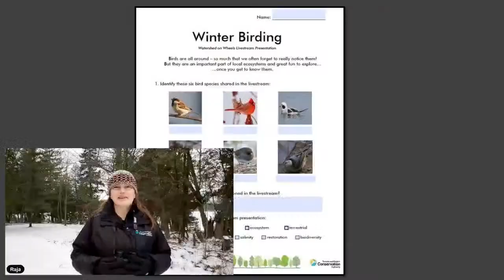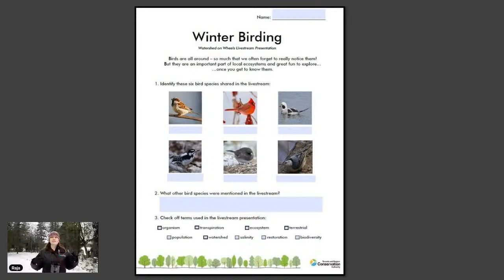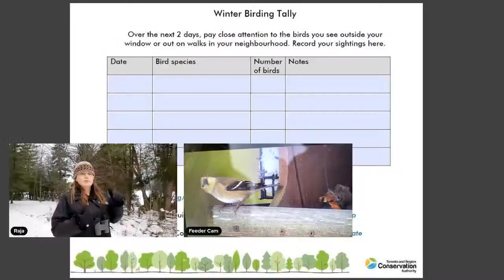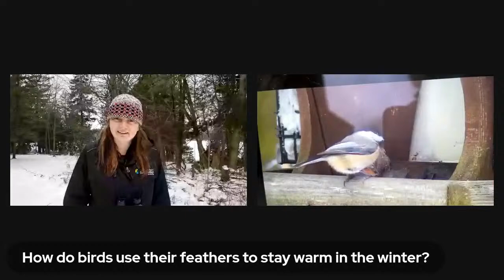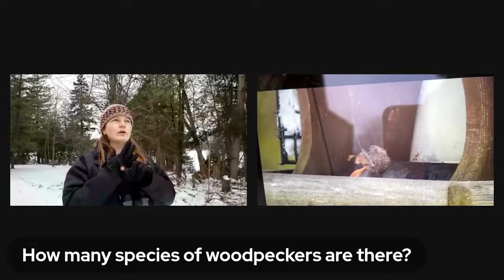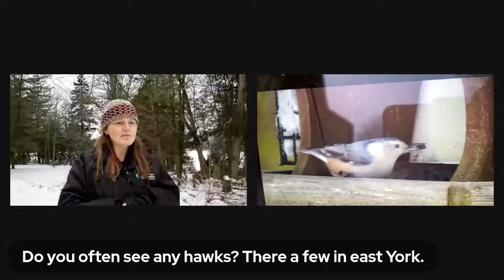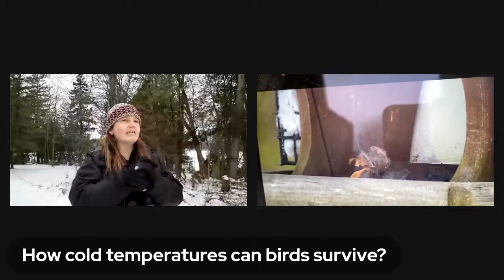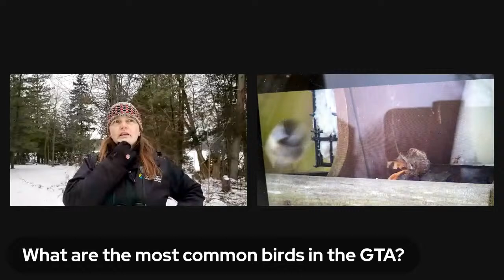Nature in Your Classroom - Winter Birding | Grades 6-8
On January 12th, our session will inspire your students to get birding! Birding is a great way for you and your students to engage in the natural world no matter where you are. It can even be done through a window!

Students will learn about a few specific bird species they are most likely to see in the winter and we’ll hopefully spot some of these during our session. We will also share information about citizen science projects everyone can get involved in and key birding events to mark in your calendar.

We encourage you to check out resources offered by Birds Canada and print off the Bird Tally Form if you'd like students to keep track during the livestream

If you are interested in receiving a worksheet in advance, please request one below - address fields can be filled in using your board’s address if teaching virtually. Select “Grade 6-8 – Winter Birding” in the drop-down menu and click “continue”.

You will receive a link to access the worksheet. To request a worksheet

Looking forward to birding with you!

We will broadcasting for various grades to take part in different weeks, so keep your eyes on the TRCA events page: trca.ca/events-calendar.